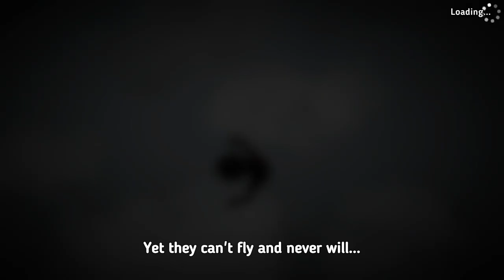Knuckles, Sonic, Tails and Charmy play Human Fall Flat!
Hello everyone! Today, Knuckles plays Human Fall Flat with Sonic, Tails and Charmy!